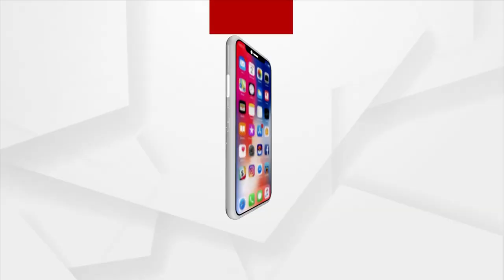Mayurbhanj: Swabhiman Yatra Held By Karanjia Locals Ahead Of Chandrayaan-3 Successful Landing